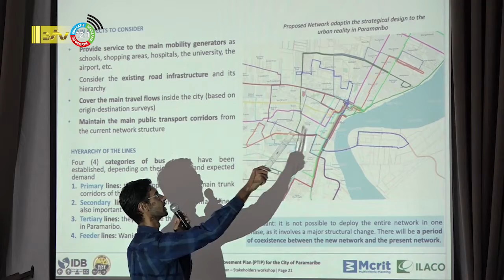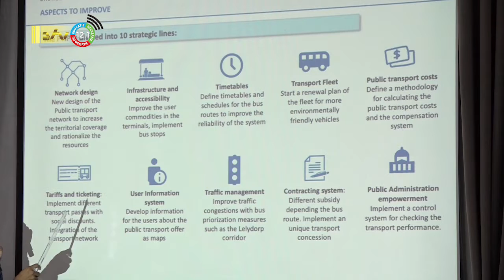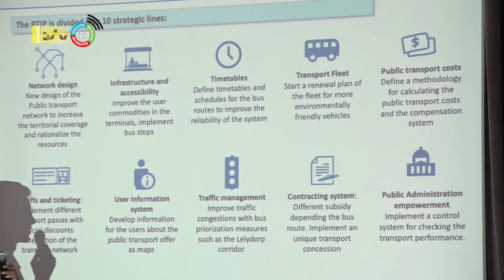17 06 2022 Aantal bussen in Openbaar Vervoer kan met 2/3 worden teruggebracht